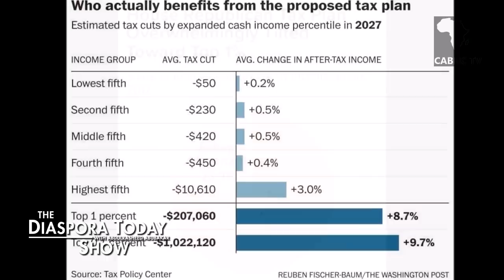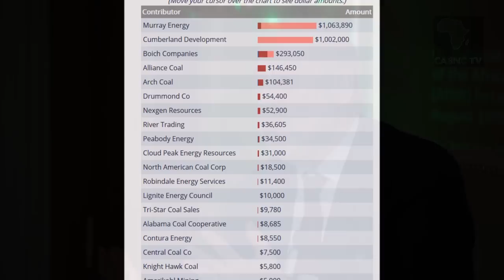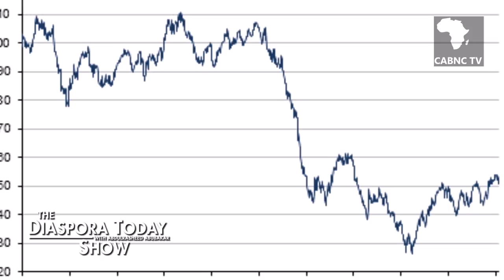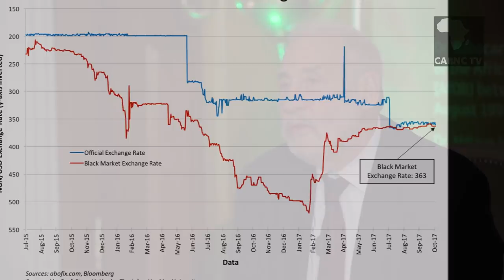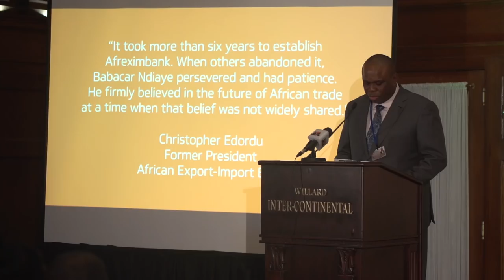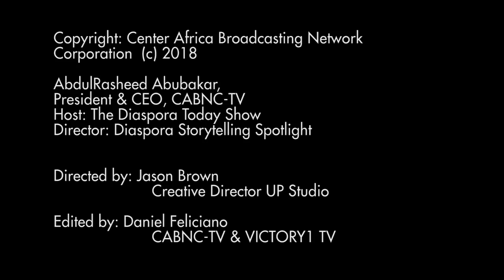Titan of Africa Pt2: Late President Dr. BABACAR NDIAYE INAUGURAL LECTURE SERIES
Late President Dr. BABACAR NDIAYE, the former President African Development Bank Group (AfDB) from 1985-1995. The BabaCar NDIAYE International Lecture Series is aimed at honoring Late Dr. BabaCar NDIAYE for his tremendous efforts to Africa's economy development and the world.

Supported by: African Islamic Economic Policy Foundation